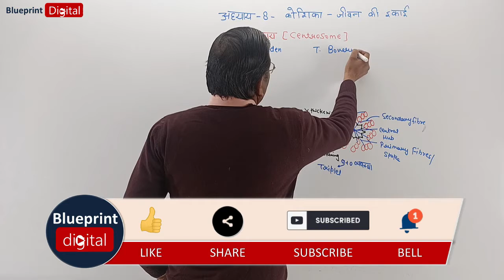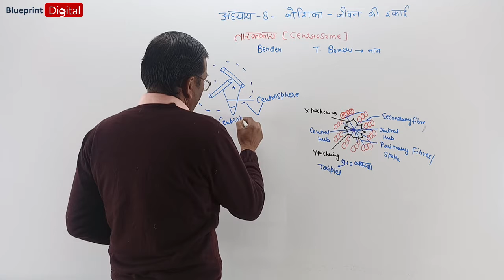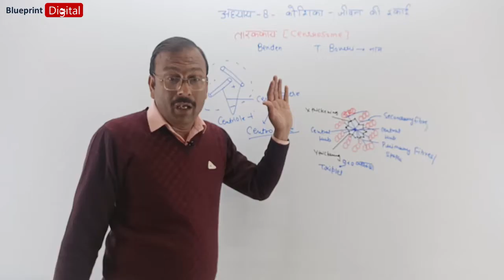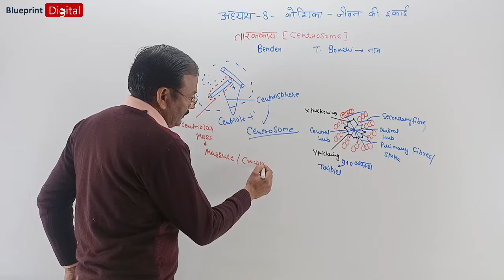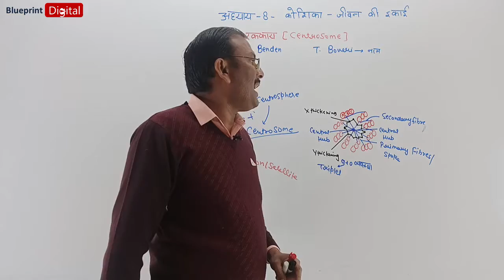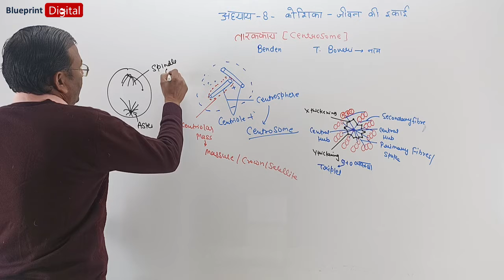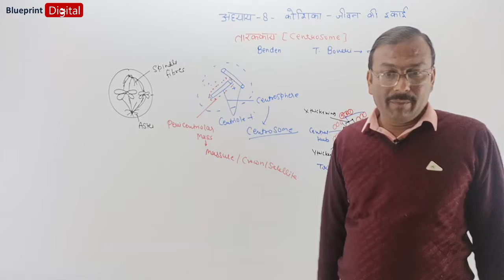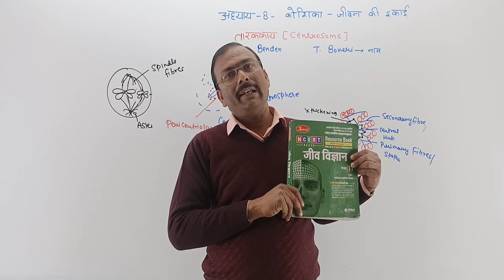Chapter 8 - Cell : The Unit of Life Part 18 | Hindi Medium | Biology Class 11 - Centrosomes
Jeev Vigyan Class 11 @BlueprintDigitalnr